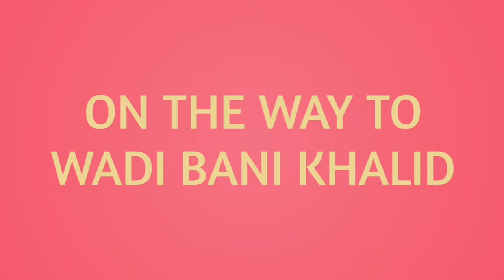wadi bani khalid Oman, EXPLOR "WADI BANI KHALID" one of the best tourist place in Oman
Wadi bani khalid is Best tourist place in Oman 3 hour  from muscat, or from airport  but the place so amazing